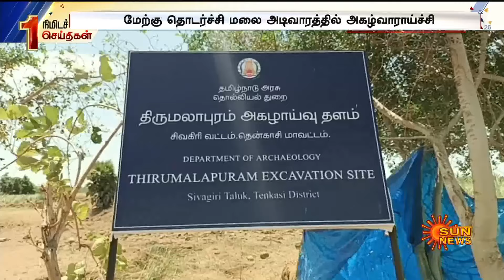மேற்கு தொடர்ச்சிமலை அடிவாரத்தில் அகழ்வாராய்ச்சி-கற்பதுக்கைகள்,சிறப்புநிற மண்பாண்ட ஓடுகள் கண்டெடுப்பு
மேற்கு தொடர்ச்சிமலை அடிவாரத்தில் அகழ்வாராய்ச்சி-கற்பதுக்கைகள்,சிறப்புநிற மண்பாண்ட ஓடுகள் கண்டெடுப்பு | Sun News